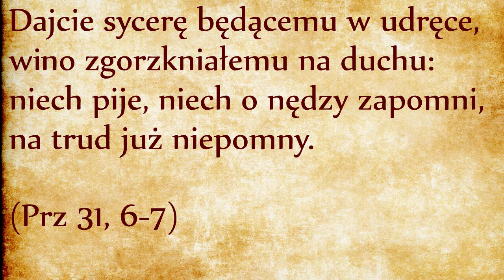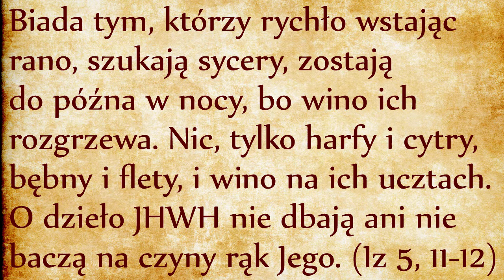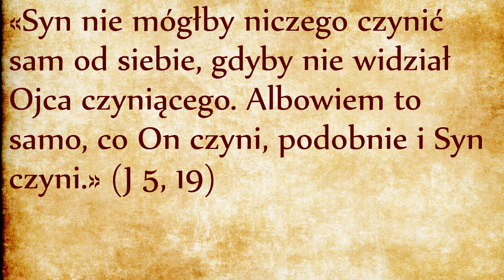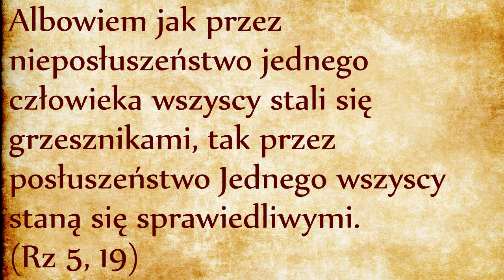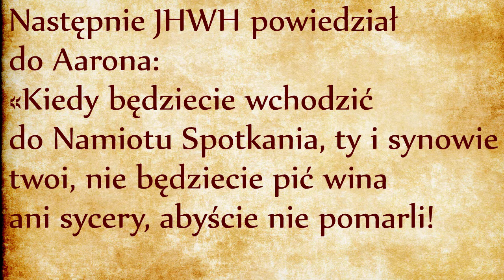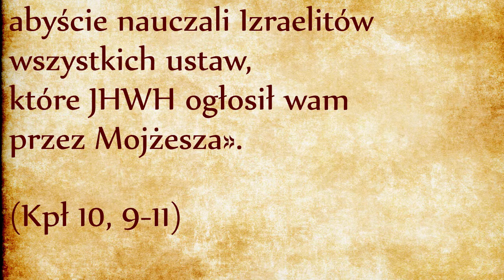Świętość i czystość (Kpł 10, 8-11)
To jest ustawa wieczysta dla wszystkich waszych pokoleń, abyście rozróżniali między tym, co święte, a tym, co nieświęte, między tym, co nieczyste, a tym, co czyste, abyście nauczali Izraelitów wszystkich ustaw, które JHWH ogłosił wam przez Mojżesza». (Kpł 10, 9-11)
Tutaj należy zwracać baczną uwagę na porządek słów aby nie myśleć, że święte to jest to, co jest czyste. Świętość i czystość nie pokrywają się ze sobą. Nie ma paraleli w tym zdaniu, nie jest napisane: “święte a nieświęte, czyste a nieczyste”. Porządek słów jest odwrócony: “święte a nieświęte, nieczyste a czyste”. Ważne jest więc właściwe zrozumienie samych pojęć świętości i czystości. Słowo rozróżnić zostało użyte cztery razy w pierwszym rozdziale Księgi Rodzaju, kiedy Bóg ODDZIELIŁ (rozróżnił) wody dolne od wód górnych (Rdz 1, 6), dzień od nocy (Rdz 1, 14) i światłość od ciemności (Rdz 1, 18). Oddzielenie jest więc aktem stwórczym Pana Boga. Bóg oddzielając porządkuje i uwalnia od chaosu, gdzie wszystko jest zmieszane. W takim środowisku życie nie może się rozwijać. Dla Biblii mieszanie procesem odwrotnym do aktu stworzenia, jest więc powrotem do nicości (link). Rozdzielenie nie służy do niszczenia lub nawet oddalenia, wręcz przeciwnie: tworzy niezbędny dystans dla ułatwienia spotkania dwóch różnych podmiotów. W przypadku fuzji nie ma spotkania. Spotkanie jest możliwe dopiero po rozdzieleniu, jako krok poprzedzający spotkanie w miłości (odsyłam do naszego rozważania na temat płodności, link).
Dopiero z taką wiedzą możemy rozważać znaczenie rozdzielenia sacrum od profanum, strefy świętej od nieświętej. Nie chodzi o pogardzenie strefą świecką, chodzi o oddzielenie jej od strefy świętej po to, żeby mogło dojść do spotkania i zjednoczenia na wyższym poziomie. Chodzi o możliwość podniesienia strefy świeckiej, jest to rodzaj wniebowzięcia. Biblia nie pogardza cielesnością, nie ucieka od profanum ale w pełni przyjmuje całego człowieka (z jego cielesnością i świeckością) i przyprowadza go na spotkanie ze świętym Bogiem. Ten ruch jest ruchem uświęcenia, dotyczy całego stworzenia, całego świata materialnego - nie ogranicza się do duszy człowieka.
Granica między świętym a nieświętym jest podobna do krawędzi rozdzielającej życie od śmierci, wolność od niewoli, małżeństwo od fuzji. Ta krawędź jest drogą prowadzącą do nowego poziomu istnienia, jest jasno oznakowana ustawami, wyrokami i prawami od których nie wolno zbaczać ani na lewo ani na prawo. Nadab i Abihu myśleli, że mogli obejść się bez tych wskazówek, skutkiem czego wpadli do otchłani śmierci, bo stracili z oczu to rozróżnienie między święte a nieświęte. Dodali trochę świeckiego do świętego. Mieszanie jest aktem odwrotnym od oddzielania, zabija cały ruch wniebowzięcia.
W Księdze Rodzaju Bóg własnoręcznie oddzielał elementy stworzenia, odtąd Bóg powierza tę funkcję ludziom. Adam (człowiek z wielkiej litery) może odtąd uczestniczyć w Bożym akcie stwórczym, może aktywnie podnieść całe stworzenie ku Bogu. Stąd też nowa odpowiedzialność człowieka w roli rozróżniania między tym, co może zostać podniesione ku Bogu a tym, co nie może. Podniesione mogą być wyłącznie rzeczy czyste, zwłaszcza te opisane w pierwszych siedmiu rozdziałach Księgi Kapłańskiej. Rzeczy święte reprezentują całe stworzenie. Nie ma możliwości spotkania ze świętym Bogiem bez uświęcenia, dlatego rozróżnienie jest aktem tak wzniosłym, że to zadanie zostało powierzone samemu Arcykapłanowi, który ma trzymać nad tym pieczę przy pomocy wszystkich kapłanów. To kapłan musi rozróżnić “święte od nieświętego, nieczyste od czystego” - jest to zadanie specyficzne powierzone kapłanom, którzy mają też kolejne zadanie nauczania świeckich. Tutaj z woli Bożej ustanowiona jest hierarchia stanów i zadań kościelnych, nie jest to więc wyraz jakiegoś wypaczonego klerykalizmu.
Rozróżnienie między czystym a nieczystym jest etapem przygotowawczym dla rozróżnienia między świętym a nieświętym. Taki będzie też temat następnych pięciu rozdziałów. W naszej kulturze mamy trudność w rozumieniu pojęcia “nieczyste”, bo kojarzy nam się z brudem, choć brud nie ma nic wspólnego z pojęciem liturgicznej nieczystości. Czystość liturgiczna jest bardziej podobna do czystości chemicznej. Produkt czysty jest produktem bez domieszki, oddzielony od pozostałych produktów skutkiem oczyszczenia. W liturgii podobnie: aby móc zbliżać się do Boga, trzeba podjąć proces oczyszczenia, trzeba w życiu codziennym oddzielać to, co należy do strefy czystej od strefy nieczystej. Czyste i nieczyste odpowiednio zbliża lub oddala od ołtarza, co otwiera lub zamyka na proces uświęcenia.